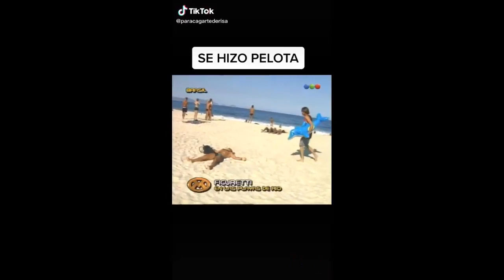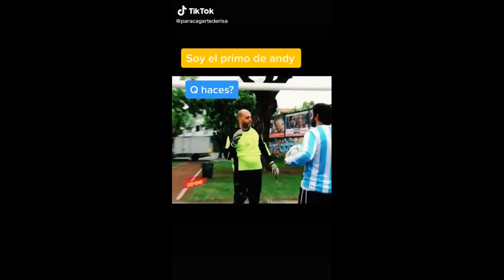Para MORIRSE de risa Compilado ARGENTINO tik tok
LOS MEJORES TIKTOK ARGENTINA 2020 #2,  LOS MEJORES TIK TOK - 100% ARGENTINO - PARTE 3 - NIKO RMX,  LOS MEJORES TIK TOK ARGENTINA 2019 - PARTE 2 - NIKORMX, Los Mejores Tik Tok Memes De Argentina 2019, LOS MEJORES TIKTOK ARGENTINA 2020 #3, Los mejores tik tok de la cuarentena, LOS MEJORES TIKTOK ARGENTINA 2020 #4, The best Tik Tok memes from Argentina/ Los mejores memes de Tik Tok de Argentina, LOS MEJORES MEMES DEL CORONAVIRUS/TIK TOK, MEMES Que me gustan ver mientras la ONU dice algo aterrador, ShitPost Argentina, LOS MEJORES TIKTOK ARGENTINA 2020 #5, Tiktok party Argentina del 15 de diciembre 2019, LOS MEJORES TIKTOK ARGENTINA 2020 #7, LOS MEJORES TIKTOK ARGENTINA 2020 #6, Tik Tok copilation Argentina, Mujer tratando de decir meteorológica. Vídeo original. Tik Tok Argentina 🇦🇷, Cuando el CORONAVIRUS llega a ARGENTINA - MEME 2020